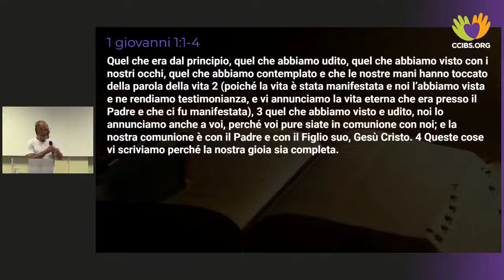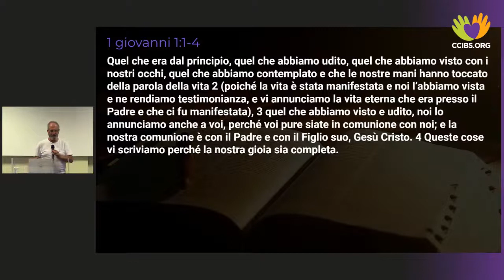Past. Pietro Evangelista